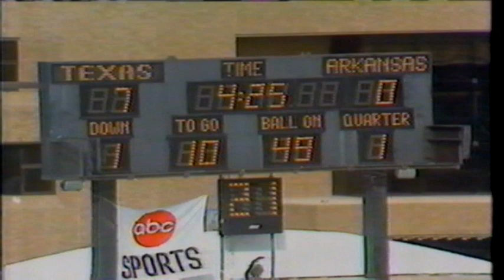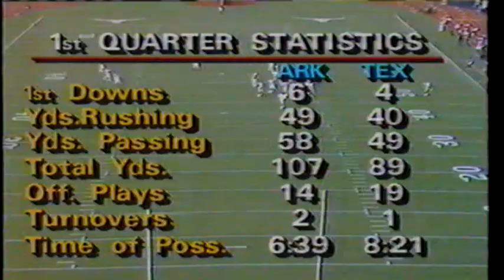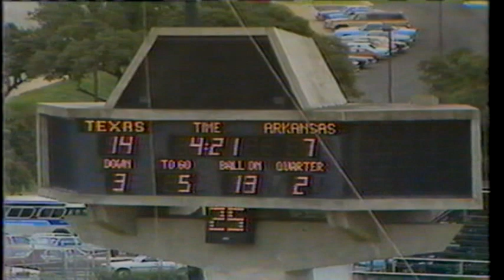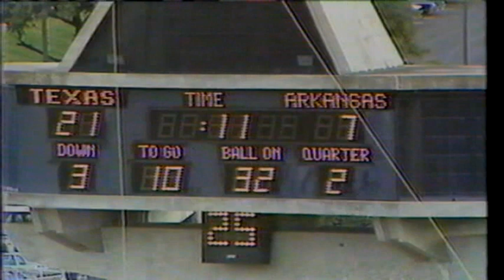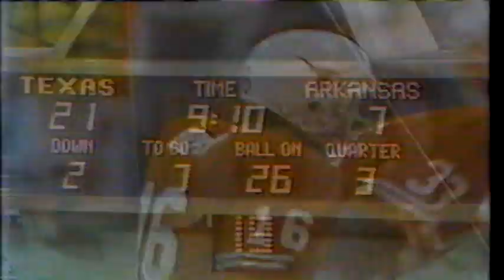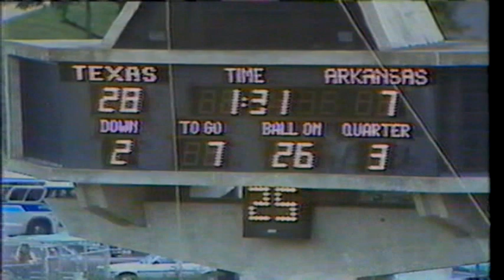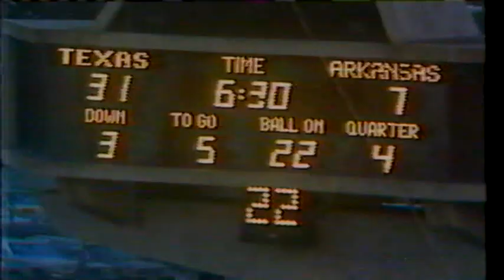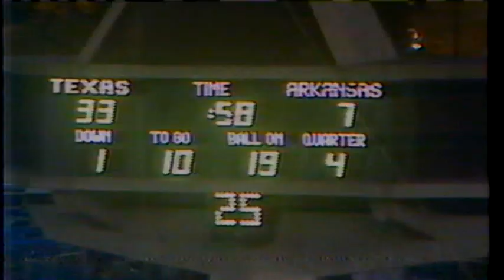December 4, 1982 - #6 Arkansas @ #12 Texas